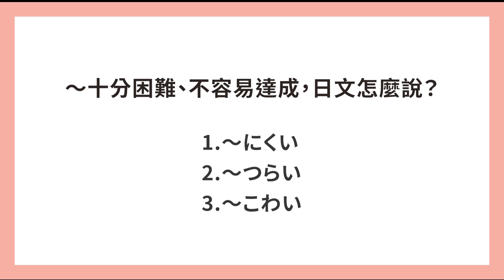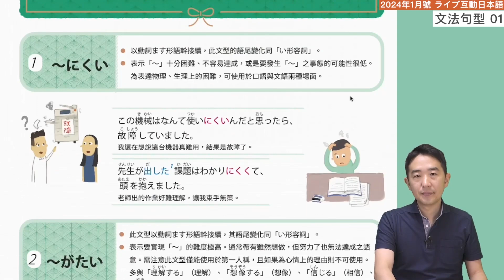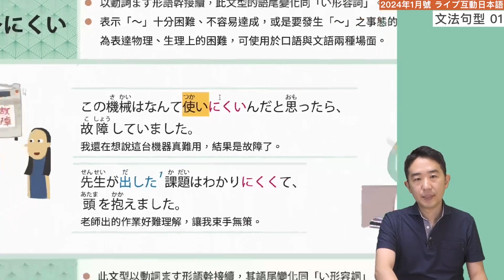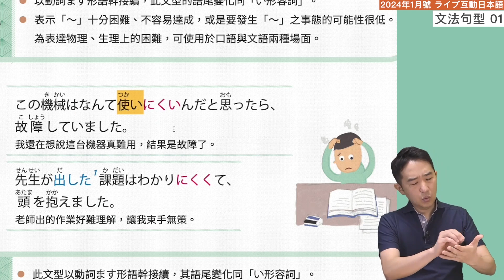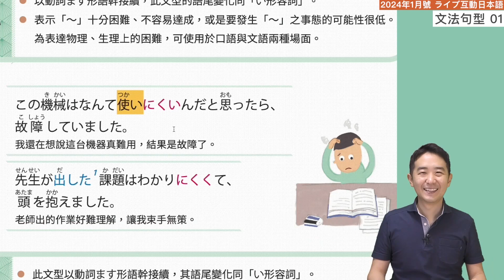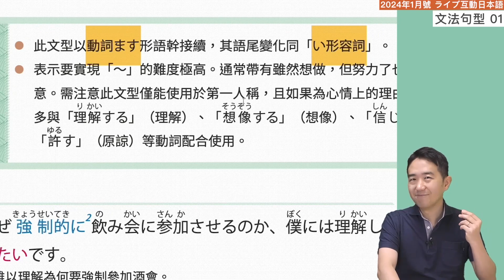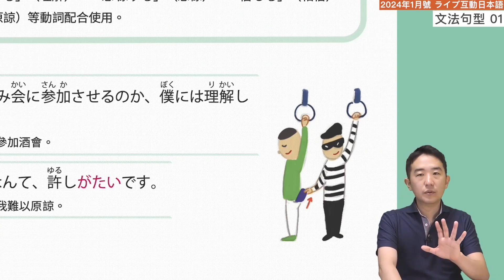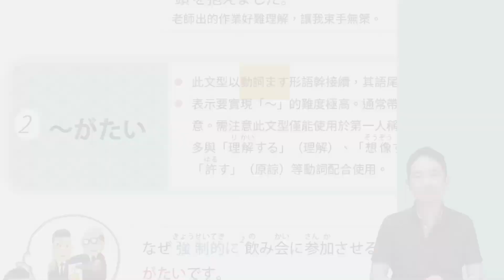日文文法篇「表達『困難』的說法」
你知道嗎？
在日文中表達困難的說法不止一種喔！
文法句型重點講解會複習這些用法，下次聽到就能明白了！